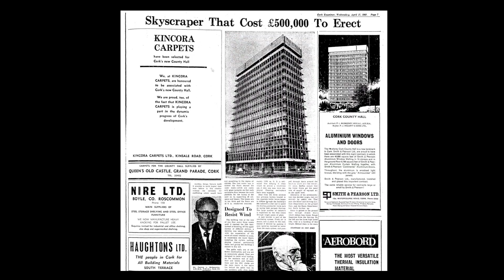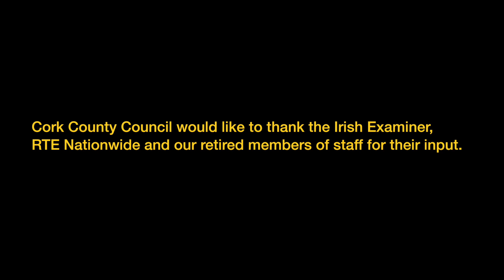Cork County Hall celebrates 50 years of service to people of Cork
16th April 2018 was a landmark day for a landmark building. Cork County Hall was officially opened 50 years ago on the 16th April 1968.  Designed by former Cork County Council Architect, Patrick L MacSweeney, Cork County Hall was Ireland's first skyscraper at 64.3 metres, retaining this status up to 2008.

To mark the occasion, the people of Cork were invited to visit Cork County Hall where a special exhibition was launched, telling the story of the building, from Inception to Completion.   Mayor of the County of Cork, Cllr Declan Hurley and Chief Executive of Cork County Council, Tim Lucey also unveiled a commemorative plaque to mark the occasion.